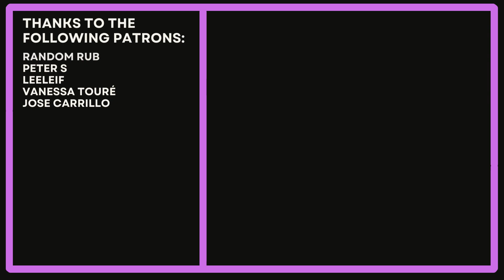Måneskin - HONEY (ARE U COMING?) Bass Cover (with tabs)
Guitar Pro - Handy for editing and creating tablature
Go PlayAlong - Allows me to sync guitar pro tablature and audio, loop sections, and control tempo. It's great for practicing.

Updated Jan 2025 - SSL2+ Audio Interface, Studio One Artist for recording, Guitar Rig 6 for most of my bass effects (though I do have a few pedals), and Sony Vegas Pro 21 for video editing
Bass Guitars: My main two you'll see in these videos are the Epiphone Nikki Sixx Blackbird, and a Squier Matt Freeman Signature P Bass, both with Ernie Ball Super Slinky Strings (45-100 gauge)